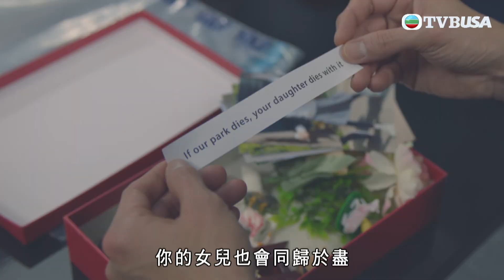叠影狙擊｜兇手落毒的最佳地點？｜黃宗澤｜周秀娜｜黃浩然｜警匪｜懸疑｜動作｜TVB港劇精華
叠影狙擊｜該劇講述了華裔女隊長魏曉晨帶領特警隊，搗破人口販賣集團基地，發現一具女性屍體，竟然是孿生妹妹梁曦，曉晨悲痛欲絕，發誓要用餘生追查妹妹被殺真相的故事。